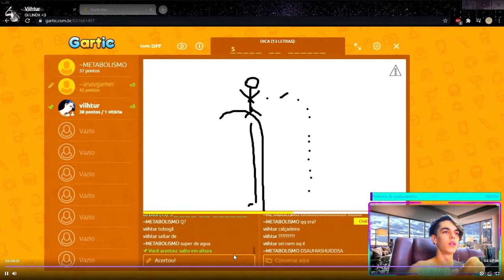Trailer da Concorrente Roxinha! XD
Oi oi pessoas, pra quem não sabe eu faço Live na plataforma concorrente, roxinha, que rima com Stitch DHAUSHUDH. Fazemos Stream de Segunda a Sábado as 22:00, espero que vocês se divirtam, e sempre que quiserem participar serão muito bem vindos! Obrigadouuu! S2